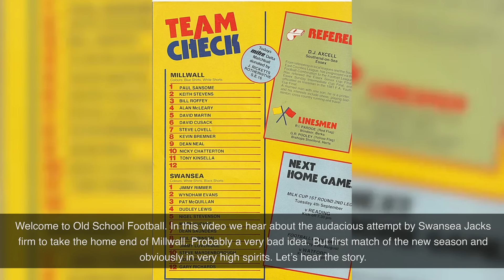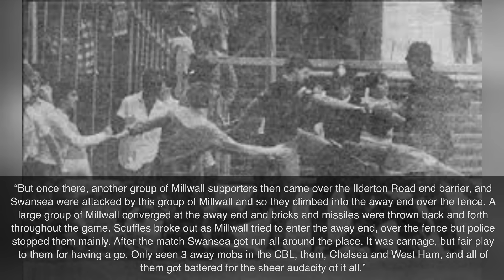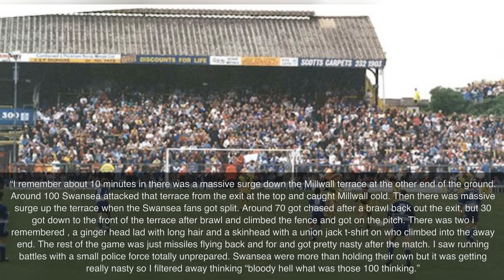1983 And 100 Swansea Jacks Storm Millwall’s Cold Blow Lane. Here’s What Happened Next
August 1983 and 100 Swansea Jacks notorious football hooligan firm invade Millwall Bushwackers home turf, the Cold Blow Lane stand at the Den. Here's what happened next in detail.

You may be interested in these books by Author Paul Gratis.

21 Toughest British Hooligan Firms Ever!

Worst Crowd Trouble Ever Seen At Major British Football Grounds Revealed

30 Greatest Football Rivalries In Britain

60 GREATEST FOOTBALL FEUDS IN RECENT HISTORY